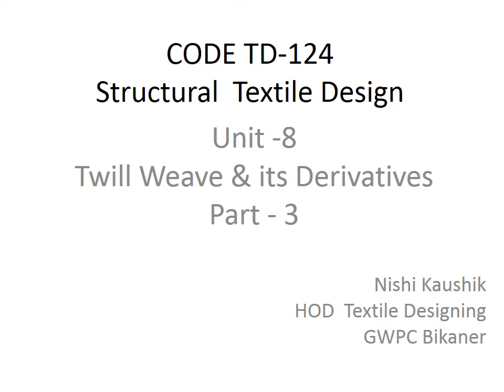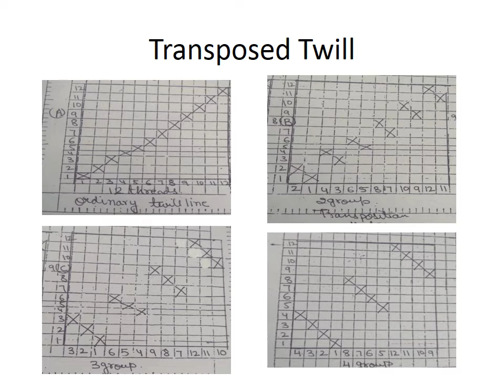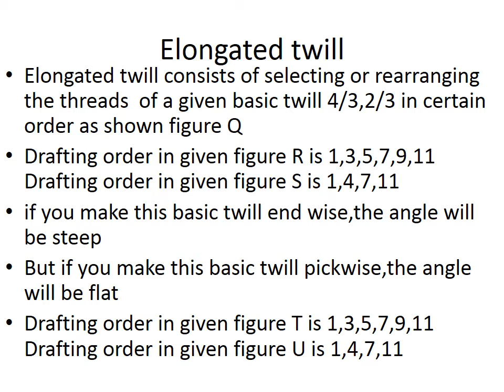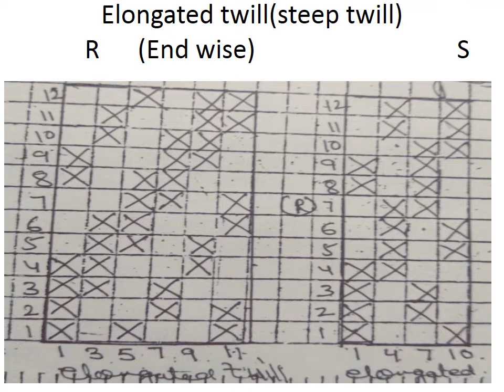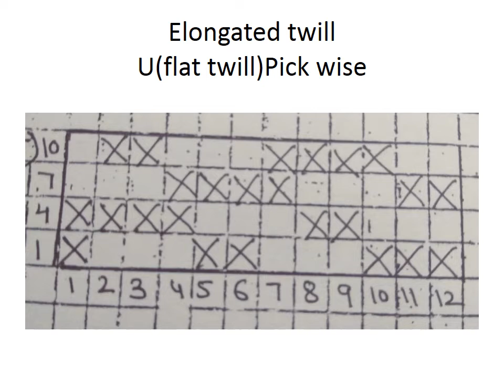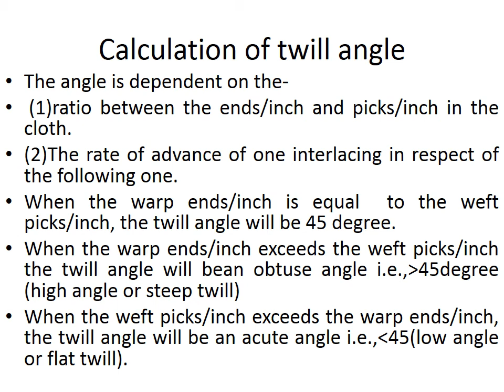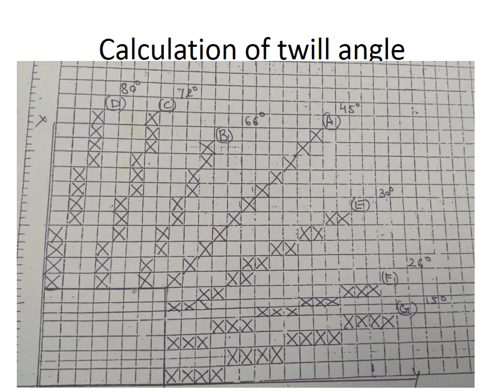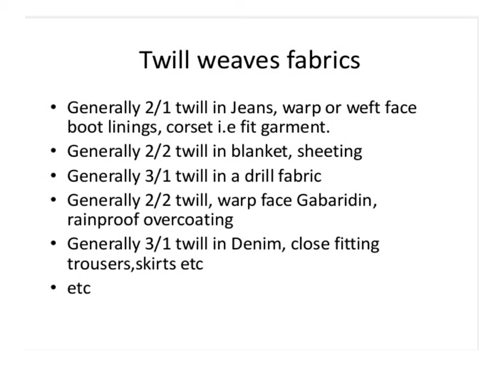Twill weave & its Derivatives part 3 by Smt Nishi Kaushik, HOD, Textile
Transposed Twill weave and Elongated Twill weave